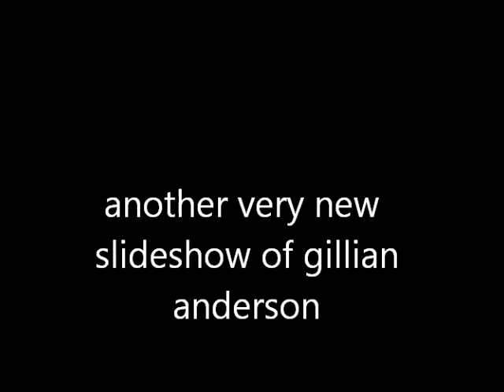very new slideshow of gillian anderson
slideshow of gillian anderson